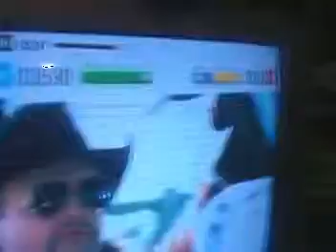Singstar save a horse ride a cowboy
Me and tiff at it again